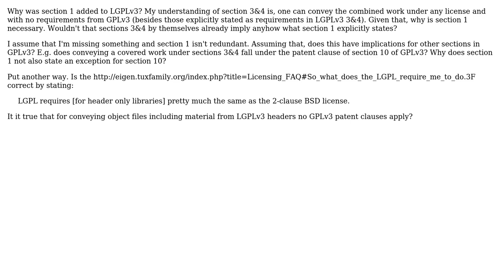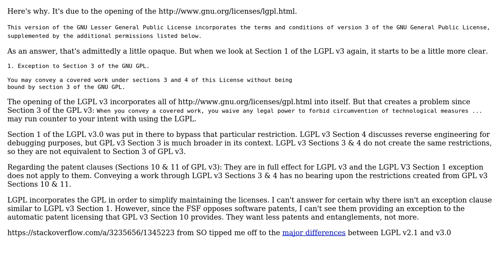What is the reason for section 1 of LGPL and what is the implication for section 9.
Software Engineering: What is the reason for section 1 of LGPL and what is the implication for section 9

With thanks & praise to God, and with thanks to the many people who have made this project possible! You are responsible for your own actions.